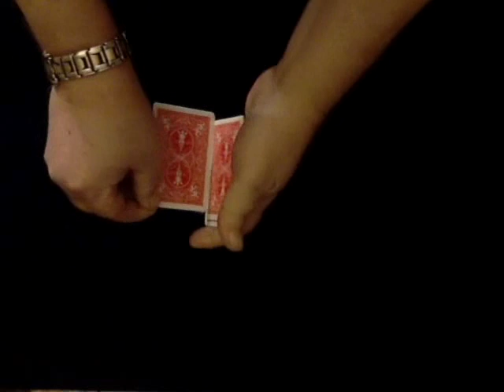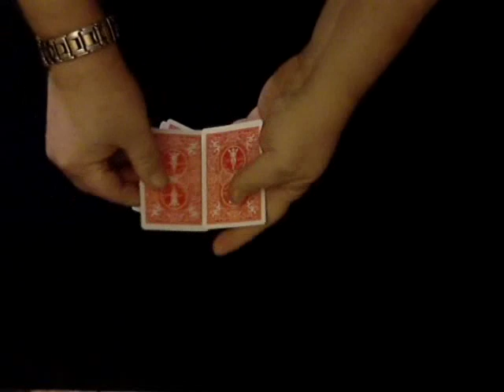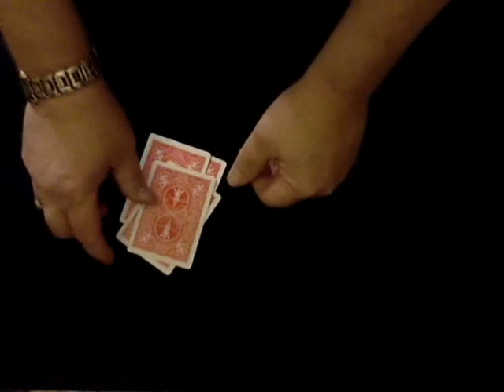Twins.wmv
This is John Altpeter performing Brother John Hamman's Gemini Twins. This is a lot of magic with just 4 cards. Enjoy!